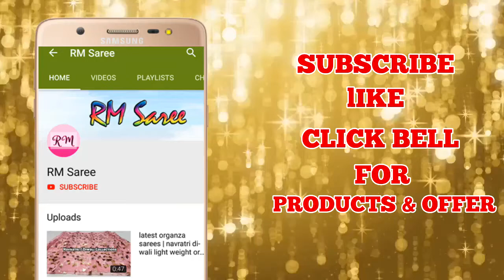Latest Cotton Sarees with Price | Kota Cotton Sarees with Price | ep-94 | RM Saree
Buy designer party wear sarees price Rs 800/- Only | new party wear embroidered saree blouses | ep-89 | RM Saree